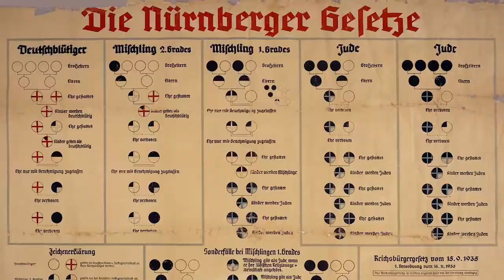Mengele - L'angelo della morte - AUDIOLIBRO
Josef Mengele, oggi meglio conosciuto come “l’angelo della morte”, fu un uomo privo di ogni coscienza e qualsiasi scrupolo. Legittimato dal momento storico che vedeva la Germania nazista alla ricerca della purezza della razza, agì sterminando migliaia di ebrei, utilizzandoli come cavie umane, in esperimenti indicibili, volti a ricercare il geme per la creazione di quella che, nel delirio nazista, doveva essere la pura razza ariana.